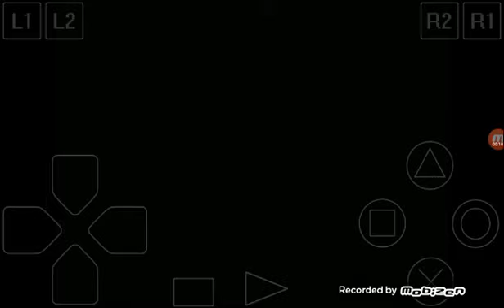Crash Bandicoot 3 Warped Walkthrough: part 14 Road Crash